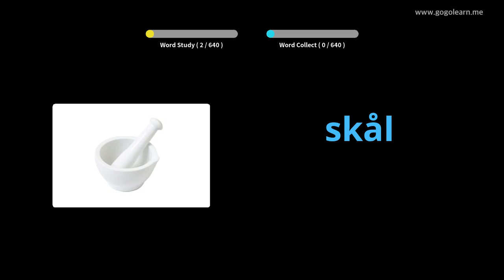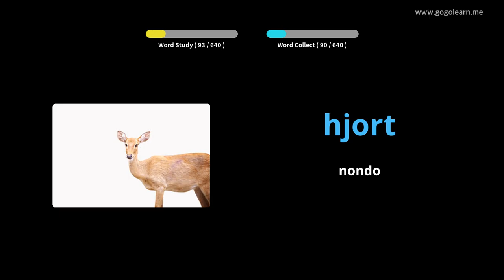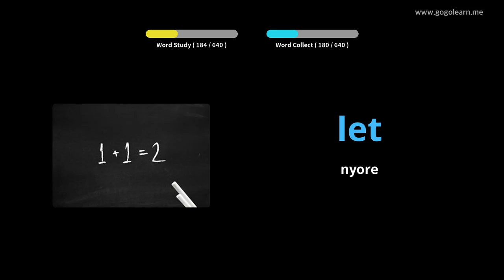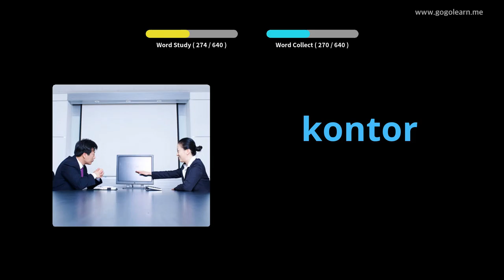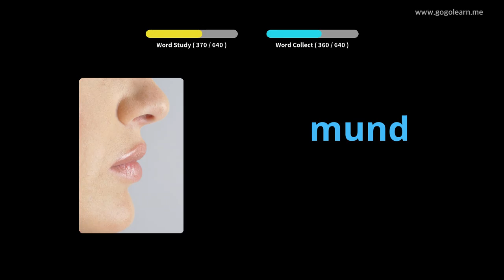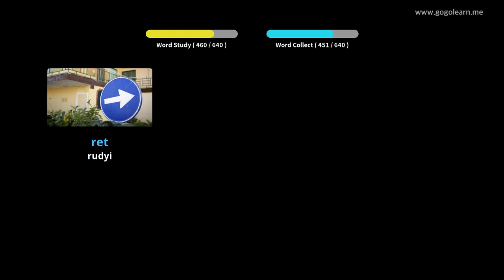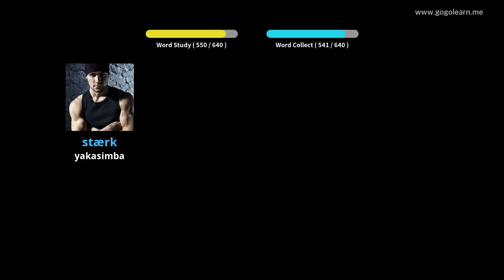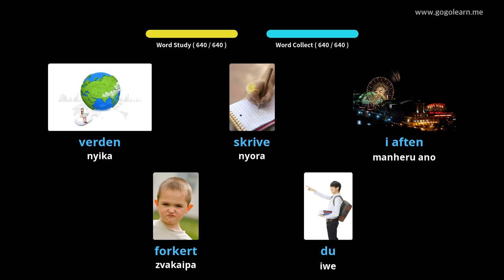Danish Vocabulary vana |Golearn